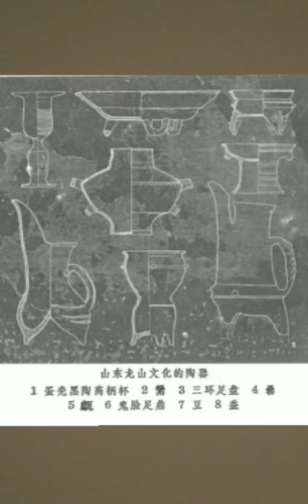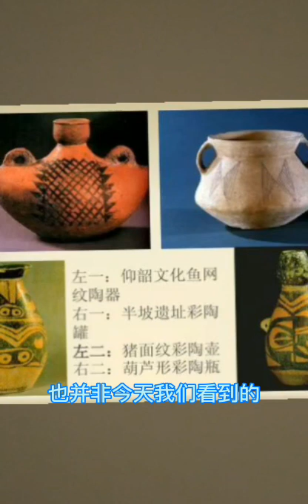劝君今夜须沈醉，尊前莫话明朝事。珍重主人心，酒深情亦深。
须愁春漏短，莫诉金杯满。遇酒且呵呵，人生能几何！